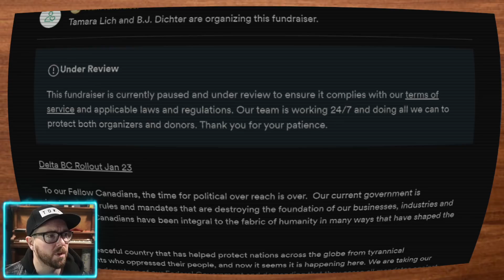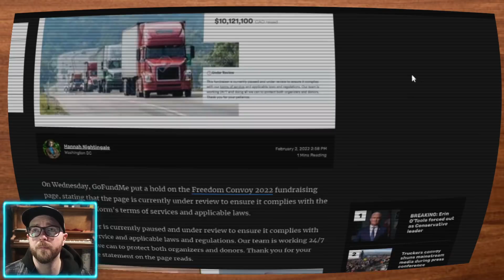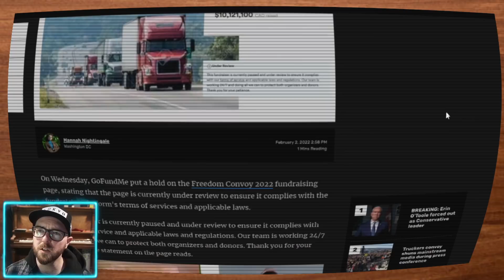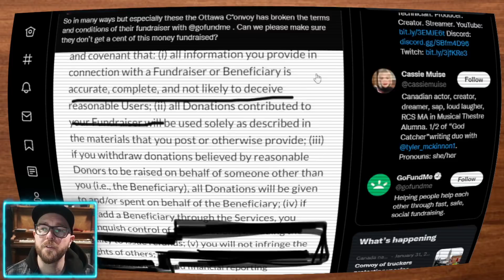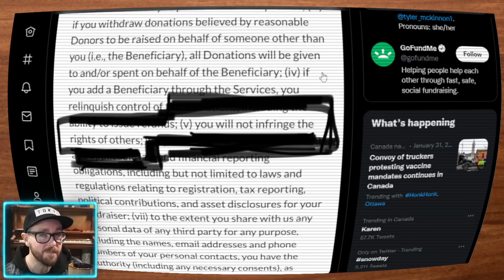Freedom Convoy GoFundMe Under Review - Makes Unsubstantiated Claim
GoFundMe puts trucker convoy 2022 fundraiser under review. The usual idiots on social media are celebrating.